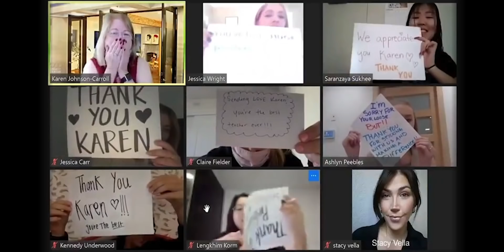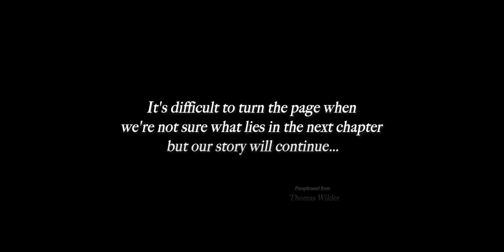The Year 2020 as a Movie: SURVIVOR (Official Trailer)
What would the year 2020 look like if it was turned into an actual film?

With numerous additional events that occurred after the release of the first 2020 trailer it was only a matter of time before this updated version was released. While I received many amazing suggestions of unfortunate events to include that took place this year, I wanted to focus on a more positive take on the year. Not to diminish the importance of any of the terrible things that have happened but to bring hope into this new year looking at some of the most inspirational moments from the past months. This project took about 30 hours of continuous editing in total with 14 straight hours of searching through footage and audio to complete.